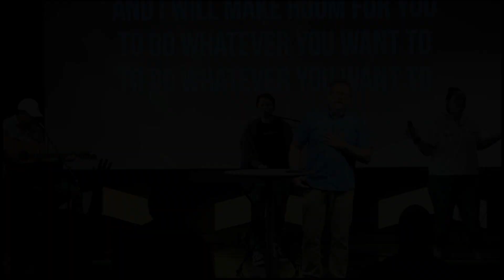How To Be Human Week 3: Transformed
If There Is No Fruit, Something’s Wrong With The Root.